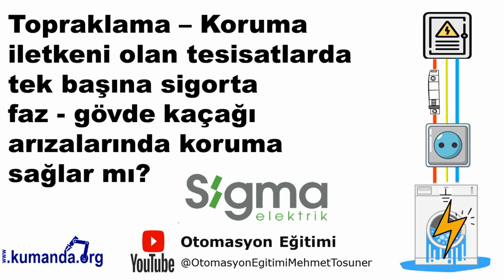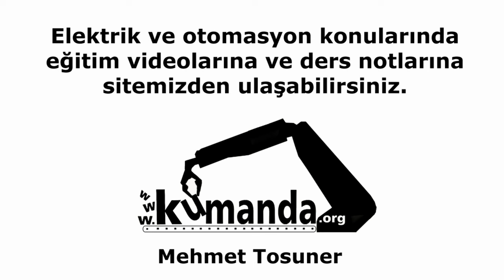Topraklama olan tesisatlarda tek başına sigorta faz - gövde kaçağı arızalarında koruma sağlar mı?